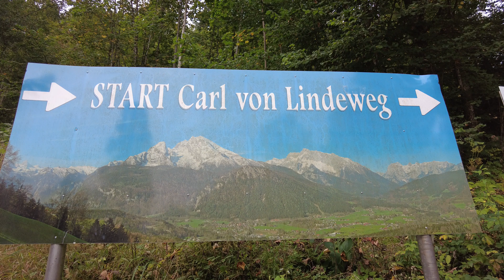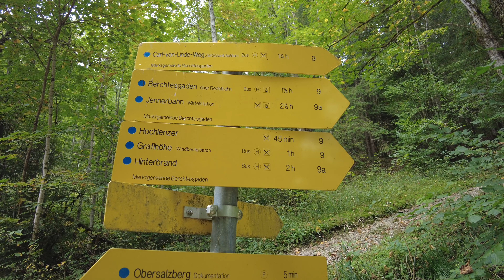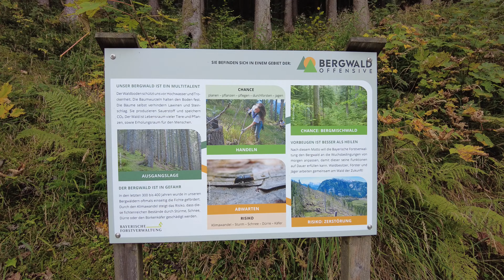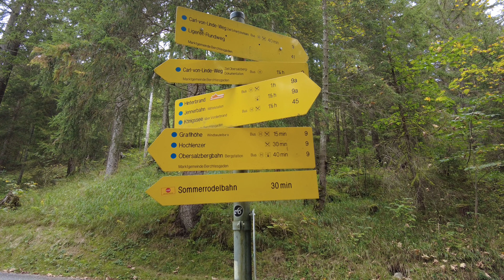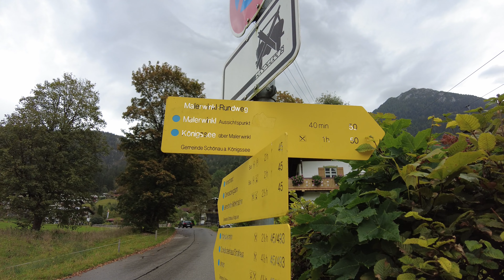Riesenwindbeutel und der schönste Blick auf den Königssee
Berchtesgadener Alpen
Die Tour beginnt am Obersalzberg bei Berchtesgaden. Es geht über den Carl von Linde Weg, vorbei am Gasthaus Hochlenzer und Windbeutelbaron, weiter bis zum Königssee. Eine zusätzliche Runde auf dem Malerwinkel Weg, zu den schönsten Ausblicken auf den Königssee.

ca. 12 km
210 hm bergauf
570 hm bergab

Werbung
Meine Ausrüstung:
★DJI Osmo Pocket 3
★DJI Osmo Action 4
★Osmo Action multifunktionaler Ladegriff
★Micro SD Karte
★DJI Mic 2 Mikrofon
★Suunto Race Sportuhr
★Samsung S24 Handy
★Leki Stöcke
★Zustiegschuhe La Sportiva
★Doppellagige Socken